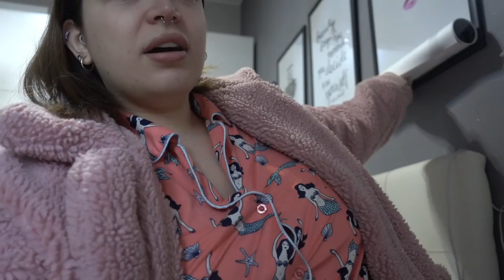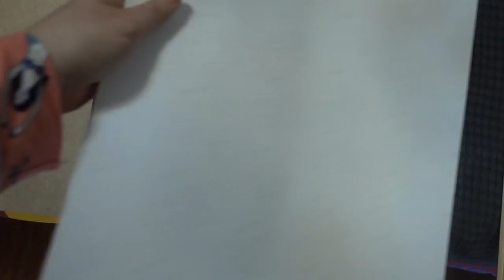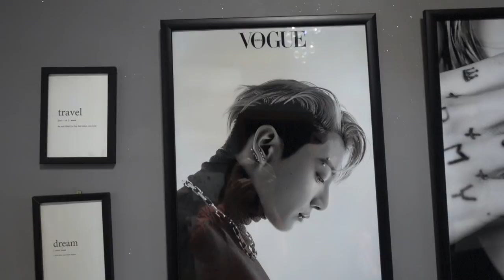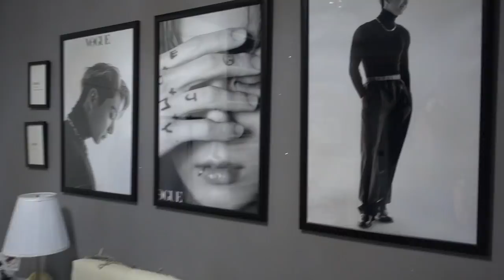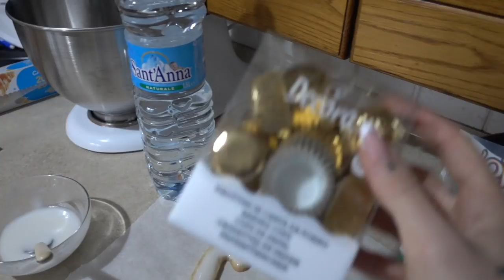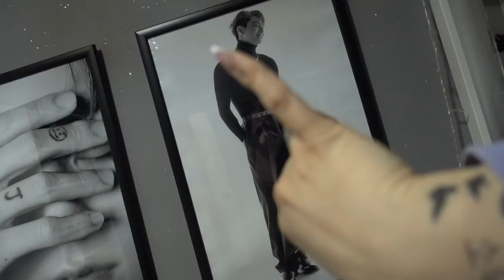É ARRIVATO IL MIO AUTOREGALO DI NATALE! | Vlogmas 24.12.21